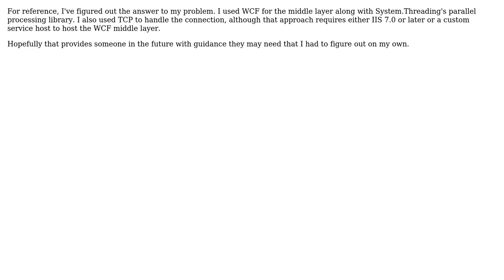Software Engineering: Appropriate design for mutlithreaded asynchronous server app?